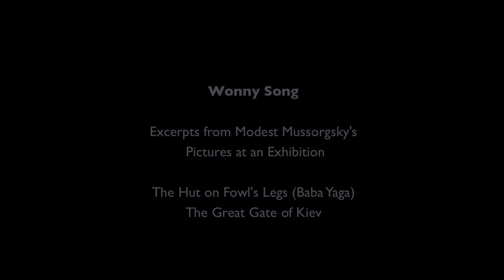Wonny Song Piano Performance of Pictures at an Exhibition HD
Wonny Song performing excerpts from Mussorgsky's Pictures at an Exhibition